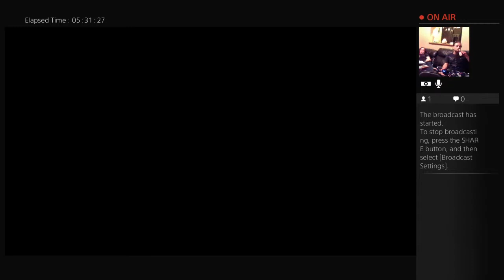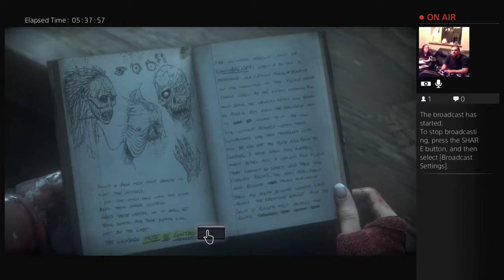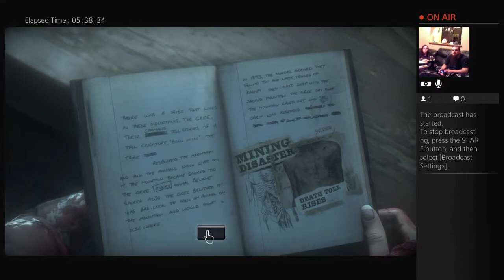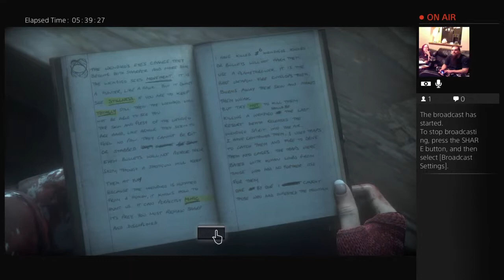Full Until Dawn Playthrough (Part 23)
We Had a great time playing through until dawn!